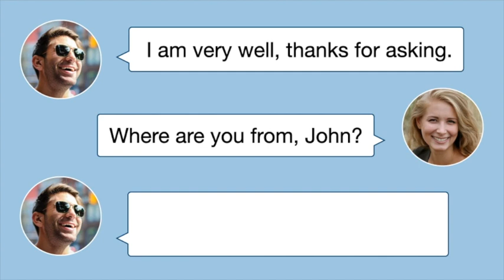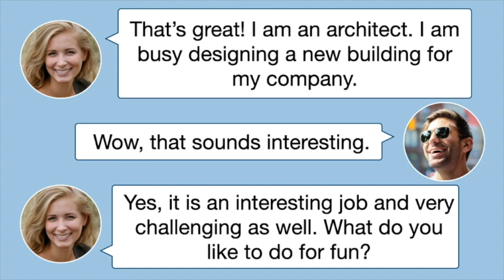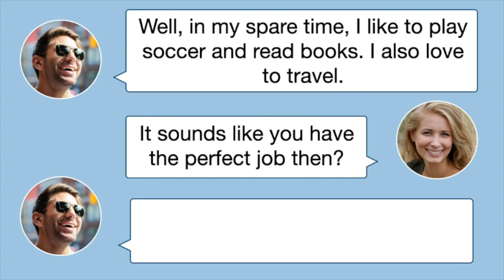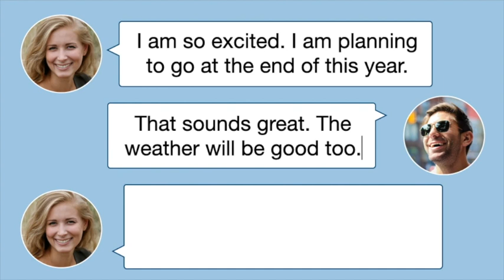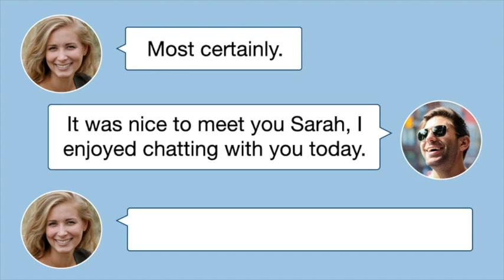English Conversation / Listening Practice - Meeting Someone New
Learn English conversation and how to speak fluent English.
Learn to how to talk with someone you have just met.
Speak English fluently with this easy to follow english conversation.